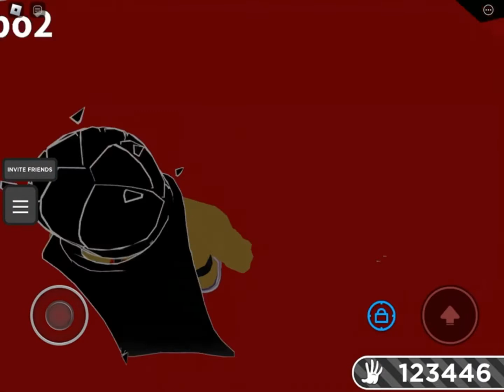Using shield in slap battles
Hiya everyone sorry I haven’t been on YouTube for a while I have been busy doing thing but here’s a new video hope you guy enjoy !!